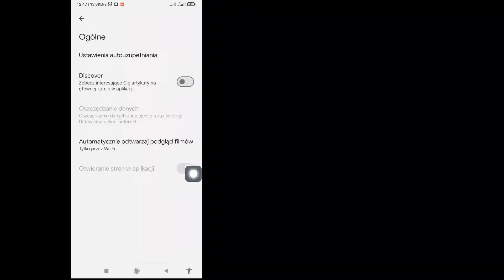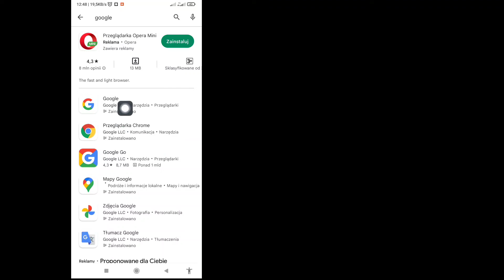Jak naprawić kanał Google Discover, który nie działa na Androidzie (2023) | Problem z kanałem Google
Jak naprawić kanał Google Discover, który nie działa na Androidzie (2023) | Napraw problem z kanałem Google

 W tym filmie pokażę Ci „Jak naprawić kanał Google Discover, który nie działa na Androidzie (2023) | Napraw problem z kanałem Google” obejrzyj ten cały film i dowiedz się, wykonaj wszystkie moje kroki bez pomijania.
 Jest to najważniejsze dla wszystkich użytkowników Google.